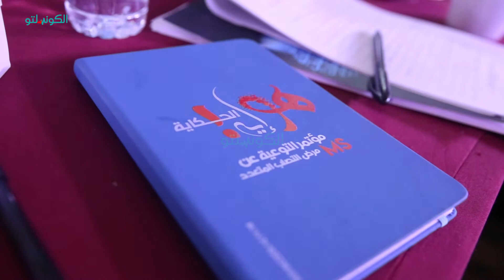بـ"جمعية" فاطمة الزهراني تحارب "التصلب المتعدد"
تقرير : حسناء الشيمي
تصوير : مارولا مجدي
مونتاج : أحمد عبدالشفيع

تعرضت فاطمة الزهراني للإصابة بـ"التصلب المتعدد" في العام 2003، وكاد المرض يقضى على حياتها، ولكنها لم تستسلم وانتبهت لصحتها ونظام حياتها، بل وكونت جمعية من المرضى.